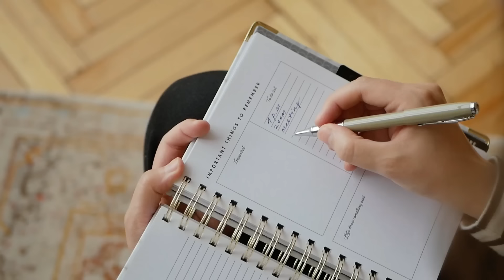Self hypnosis techniques l Self hypnosis in hindi l Dr Kashika Jain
In this video, Dr Kashika Jain explains-Self hypnosis techniques l Self hypnosis in hindi. She has explained this concept in a very simple way.
Dear Viewer!

If you want to connect with Dr Kashika, Join her now:
In this video following queries are solved:-
1) self hypnosis techniques
2) self hypnosis in hindi
3) self hypnotize kaise kare
4) self hypnosis induction techniques
5) self hypnosis techniques for ibs
6) easy self hypnosis techniques
7) self hypnosis techniques for smoking
8) self hypnosis techniques in hindi
9) self hypnosis for anxiety
10) help self hypnosis technique get rid
11) self hypnosis kaise kare in hindi
12) self hypnosis for weight loss
13) self help self hypnosis technique get
14) self hypnosis for success
15) self hypnosis breathing techniques